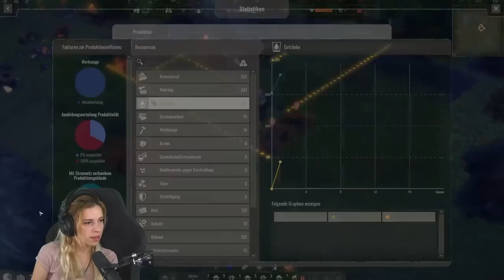Neuer Start, neues Glück? #04 | ENDZONE - A World Apart